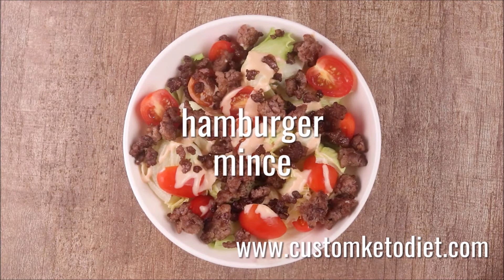Keto Recipe 2020: Smoky Cheeseburger Salad | Holy Grail Ketones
If you're looking to ramp up your weight loss and boost your health, then I highly suggest you to try out this diet:

Recipe:
➡️ Preparation time: 5 minutes
➡️ Cooking time: 10 minutes
➡️ Servings: 1

➡️ Ingredients:
100g Hamburger mince
Salt and pepper to taste
1 cup Iceberg Lettuce, shredded
2 Tbsp shredded Cheddar
6 pcs Cherry Tomatoes, halved

➡️ For the dressing:
1.5 Tbsp Mayonnaise
1 Tbsp sugar-free Tomato Ketchup
1/2 tsp Liquid Smoke

➡️ Procedure:
1) Sear beef in a pan until brown. Season with salt and pepper to taste.
2) In a bowl, toss lettuce, cherry tomatoes, cheddar, and cooked mince.
3) Stir together ingredients for the dressing and drizzle over salad.

➡️ Nutritional Information:
Energy - 368 kcal
Protein - 28g
Fat - 25g
Carbohydrates - 9g

So with any new habit, it is challenging to get started, that's why I highly recommend using a customized keto diet plan, where you'll get personalized feedback on your statistics, lifestyle and weight loss goals.